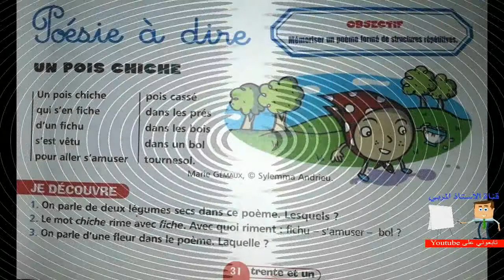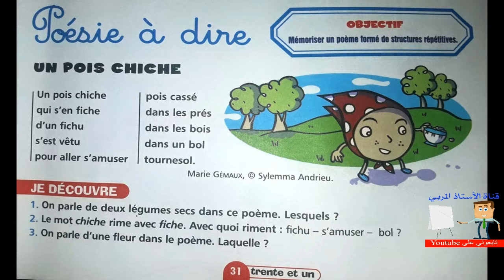poésie : un pois chiche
un pois chiche
un pois chiche
un pois chiche
un pois chiche
un pois chiche